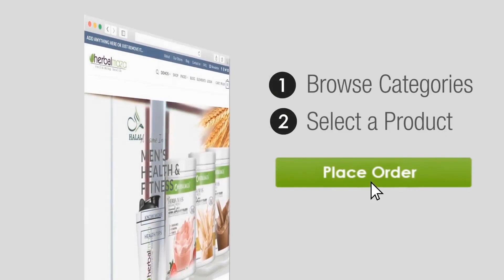📞 📞एक कैप्सूल से पूरी रात सम्भोग करने का मज़ा || BENEFITS OF LING LONG CAPSULE